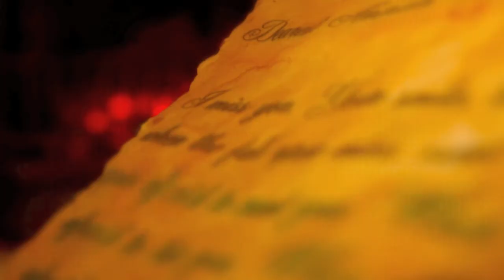The MOST BEAUTIFUL video clip EVER!!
Antonia by Kavanayen

Avrom Airev - Director, guitar, actor
Lea - Actress
Ray Gonzales - Guitar, production
Asher Weizman - percussion